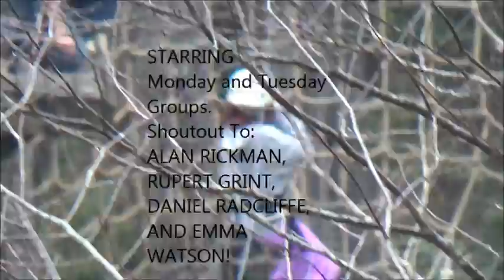ES Ella Movie Maker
Us kids had a wonderful trip going to Earthshine Discovery Center! Shout out to Mo! Go check Earthshine out!